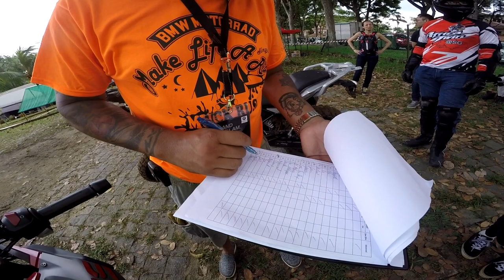GS310 | Footage taken from the BMW event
Attended a BMW event to test out the GS310. yup that all LOL. Not exactly a review or first ride, riding with an injured left knee on the trail is no joke.